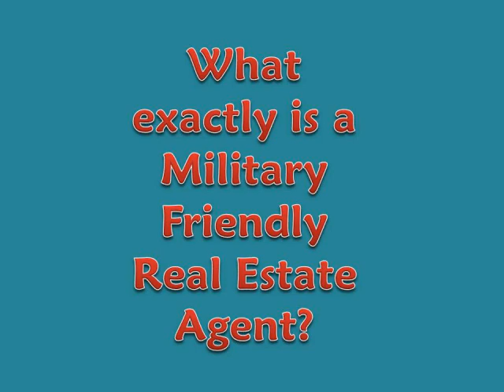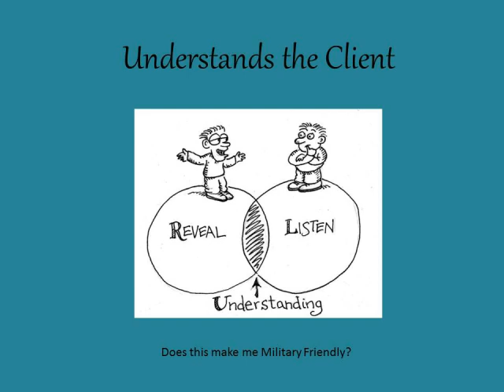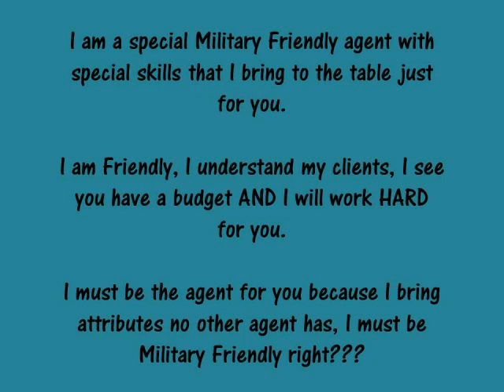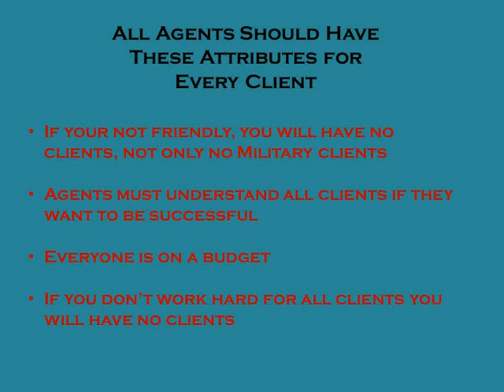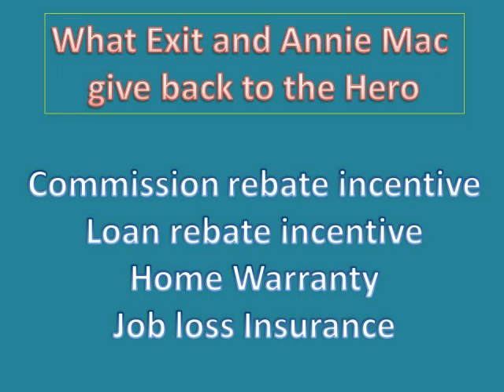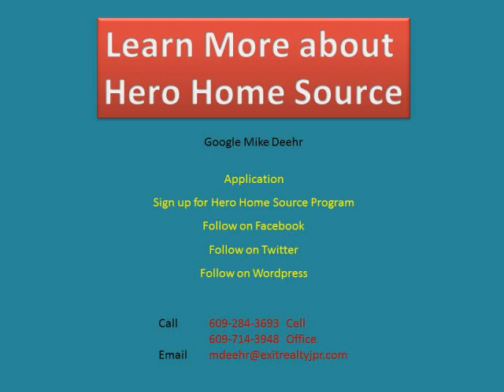What is a Military Friendly Real Estate Agent.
Military Friendly Real Estate Agent Video,  What they really mean.